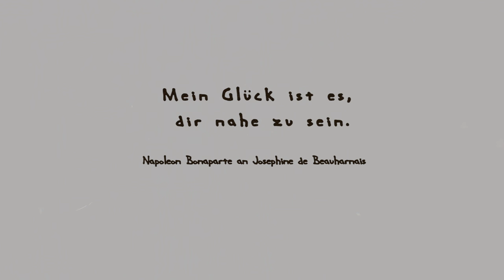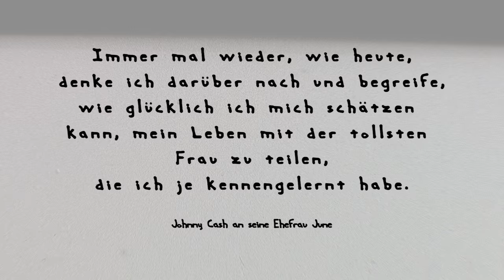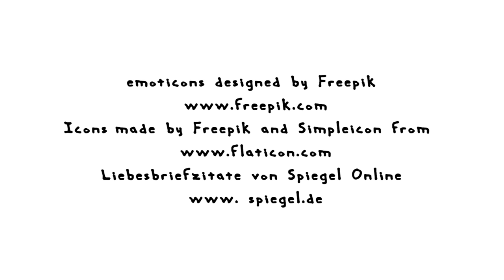Ein Experiment - Eva-Maria Kühling | Einreichung zum Filmwettbewerb Brief